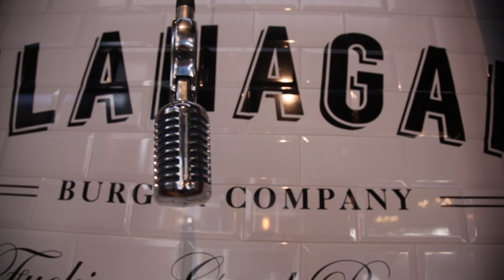A boca llena #4 | Flanagan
La hamburguesa gourmet en el Polígono de San Benito. Por Eugenio Camacho.